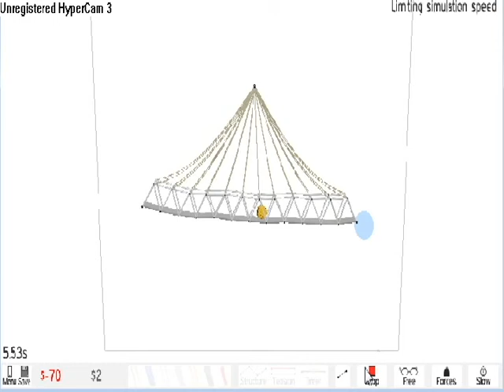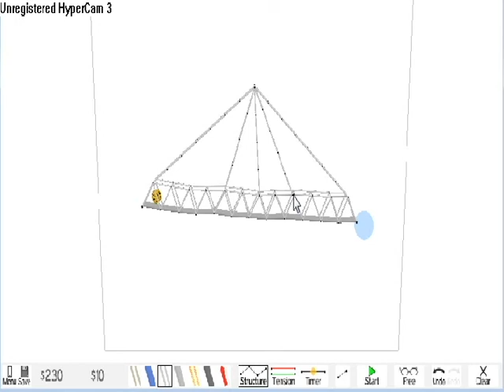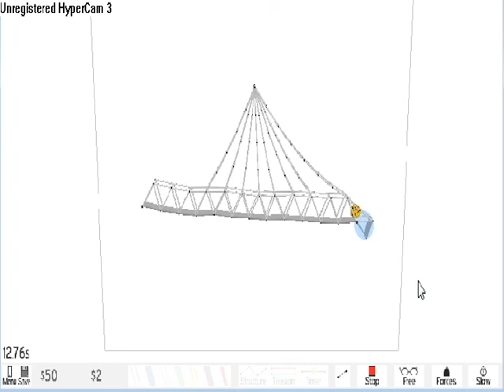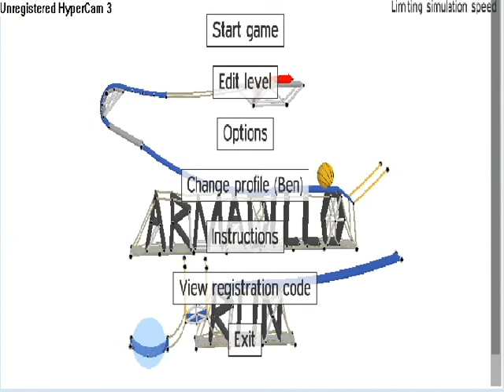Lets play armadillo run part 3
This i the third part in my lets play series of armaidllo run